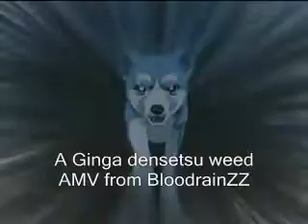My video opening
This is my video opening ^.^